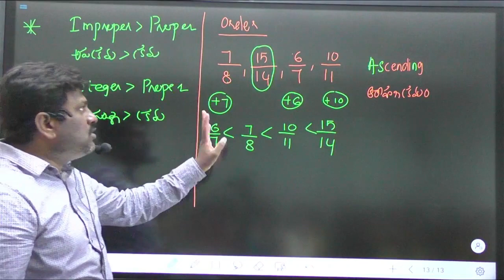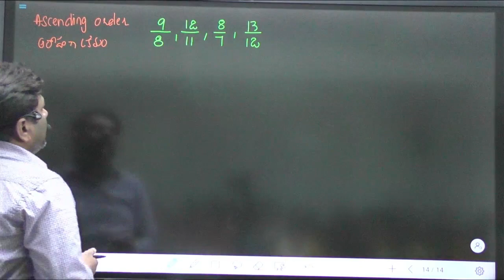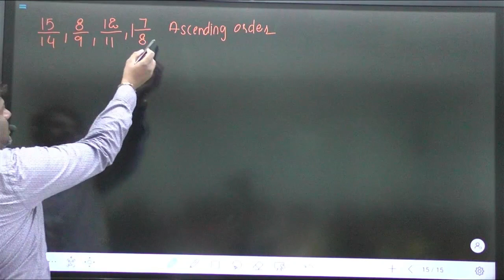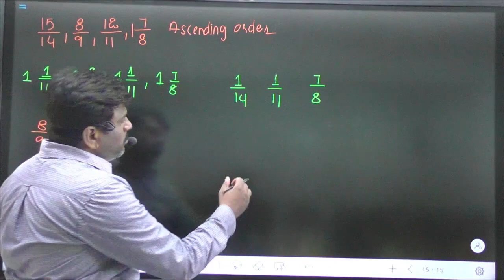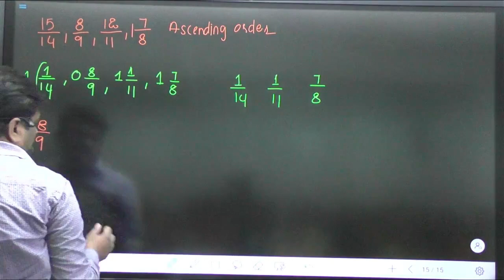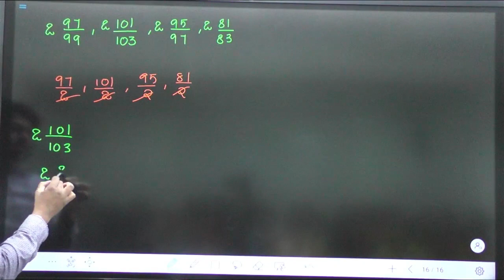Fractions | Descending Order | Ascending order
This contains
Important question in Number system.
Number system  A to Z Maths For Telugu Medium